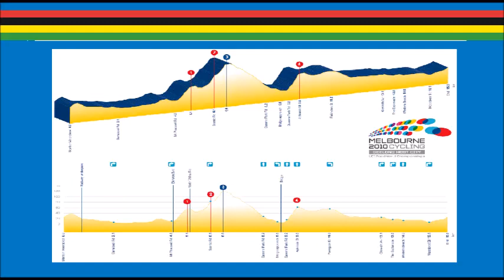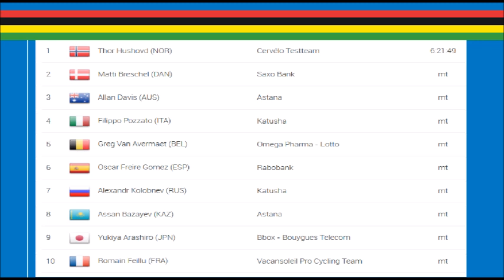Thor Hushovd champion du monde 2010